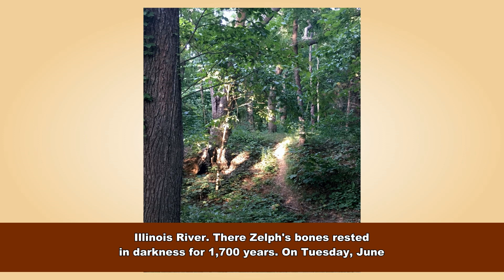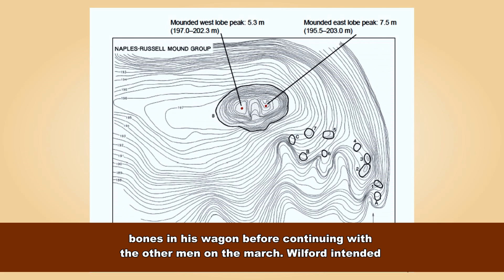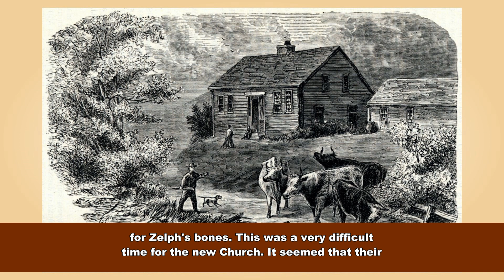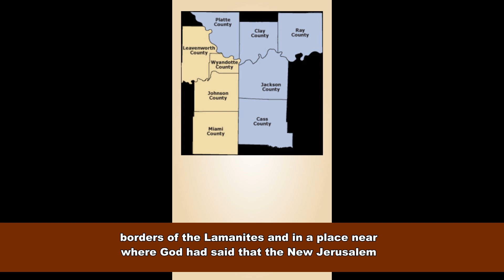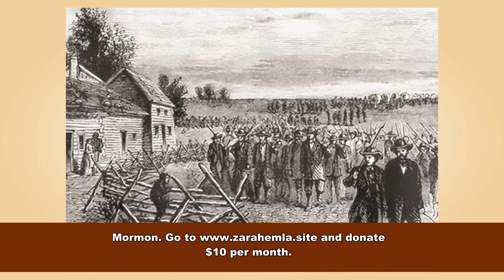Zelph's Bones - Reburial and Rediscovery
Zelph's bones were 30 days in the light of day.  From Tuesday, June 3rd, 1834 to Wednesday, July 3th, 1834.  The bones came out of the darkness of earthworks in Illinois and return to the dark soil of Western Missouri.  Wayne May thinks he knows where the bones are buried.